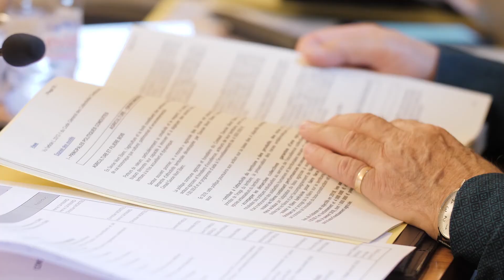Conseil Savoie Mont Blanc : passation de pouvoir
Après 3 ans dà la tête du Conseil Savoie Mont Blanc, Hervé Gaymard (Président du Conseil départemental de la Savoie), passe le relai à son homologue Christian Monteil (Président Conseil départemental de la Haute-Savoie).